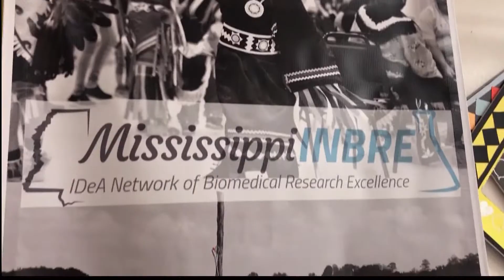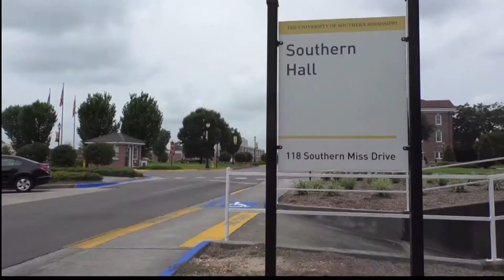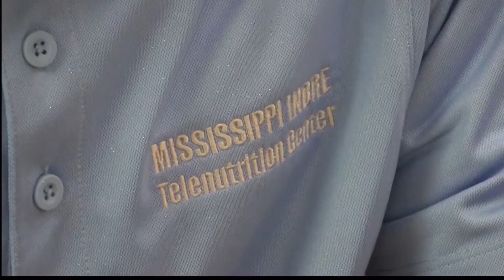Kindness In Action June 25, 2019